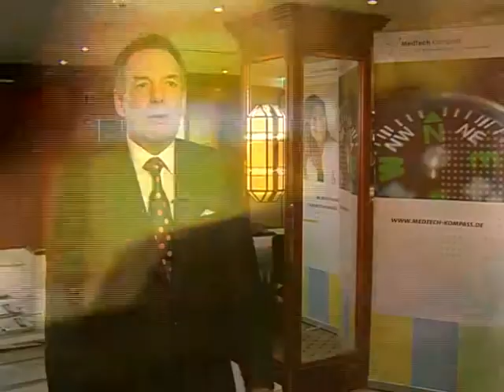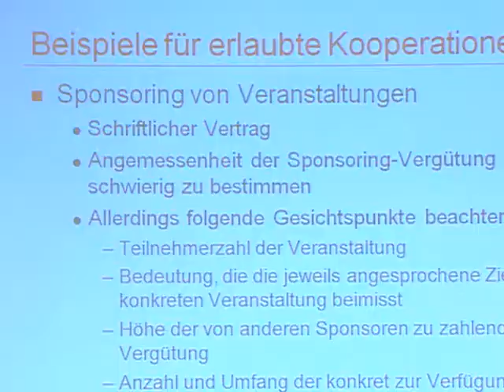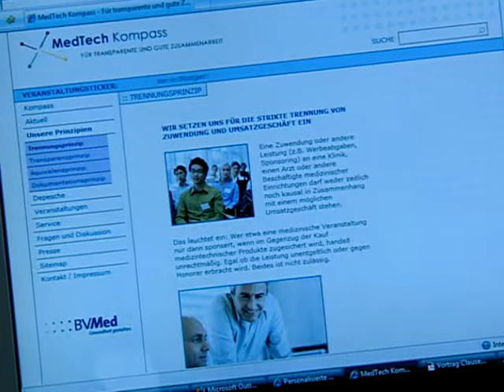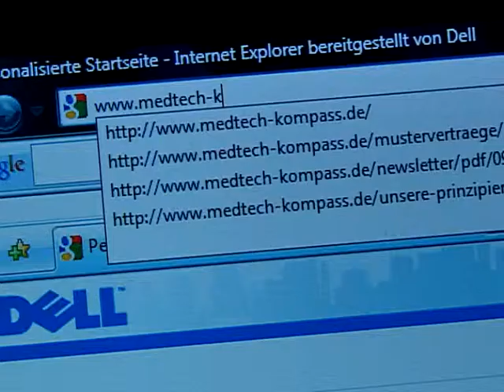MedTech Kompass-Konferenz: Healthcare Compliance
150 Experten aus Krankenhäusern und Unternehmen der Medizintechnologie kamen am 30. September 2009 in Berlin zur ersten „MedTech Kompass Healthcare Compliance-Konferenz zusammen. Ziel: ein neues Netzwerk von Healthcare Compliance Verantwortlichen schaffen und gemeinsam die Prinzipien für eine gute und transparente Zusammenarbeit kommunizieren.